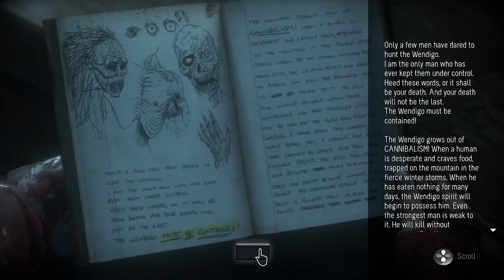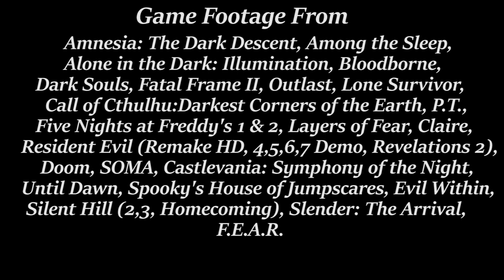Horror in Video Games: What Makes a Good Horror Game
How do games scare us? Do jump scares count as horror? Why do we enjoy being scared? All or none of these questions will be answered in this video!